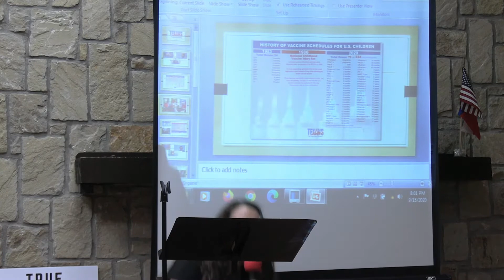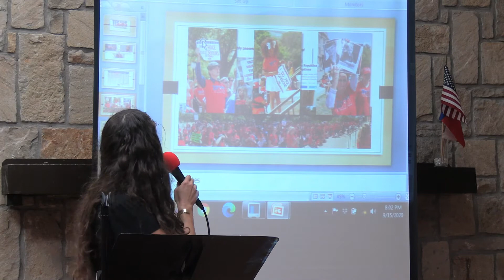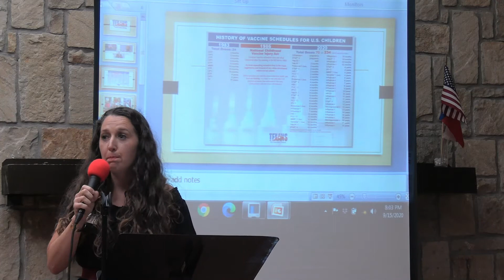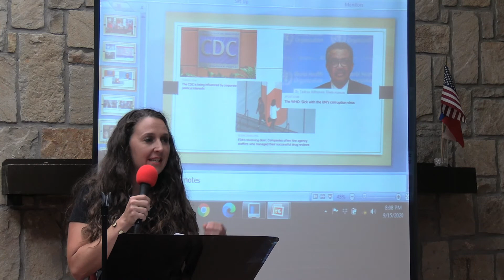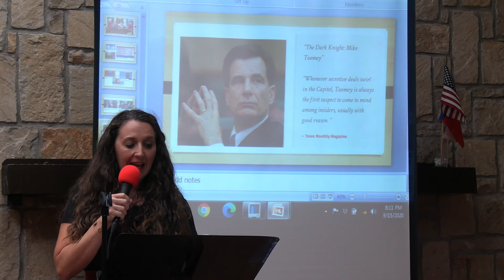TEXANS FOR VACCINE CHOICE, Jackie Schlegel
Jackie Schlegel spoke at the TrueTexasProject meeting on the topic of vaccine choice. Jackie is one of the leading spokeswomen in Texas on this issue.

I was aware of the topic, but the only time that I personally spoke up against some vaccines was when the Army wanted to vaccinate me for the bubonic plague and when Texas tried to force the HPV vaccine on school-age children.  I read some studies that seemed to indicate that some vaccines were safer than others, which made me question why we would ever use a "less safe" immunization instead of a "more safe" counterpart.

This year I started to do a little reading and listening on the topic.  Later, I got to meet Jackie and few others and asked them questions about their knowledge and involvement in this topic.  I found them all to be very reasonable people with well thought-out positions.  When I learned that at least some vaccines used aborted children, the issue became an issue of conscience, as I think it should be to any person of faith.